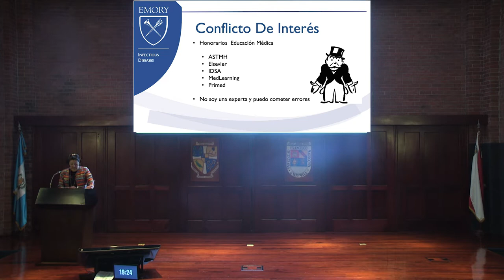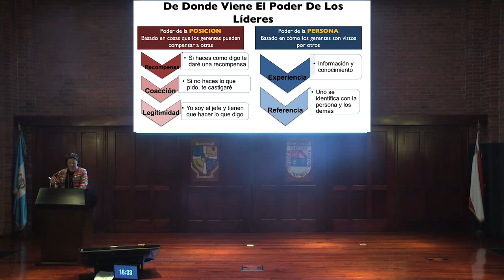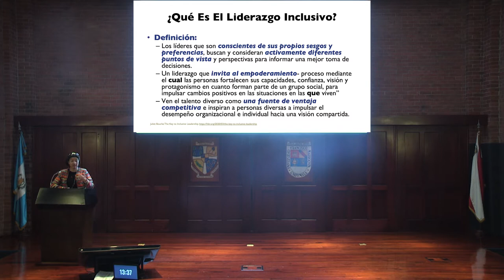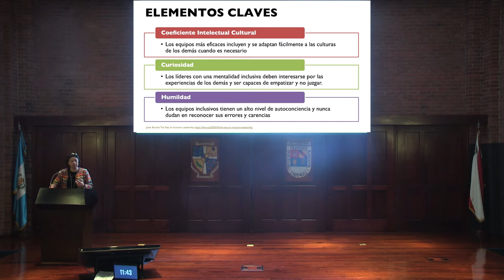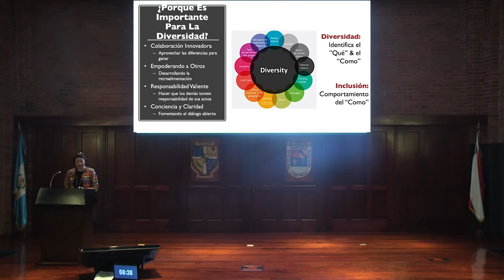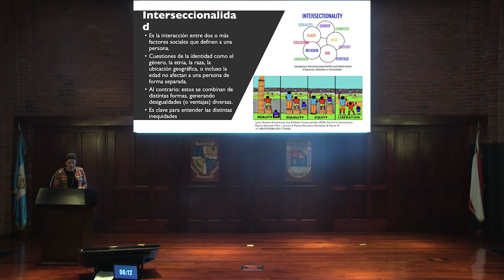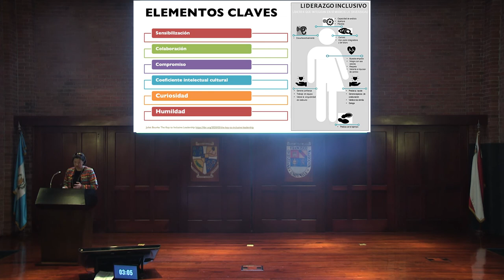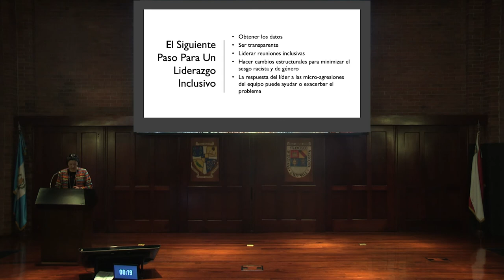Liderazgo inclusivo: diversidad y equidad